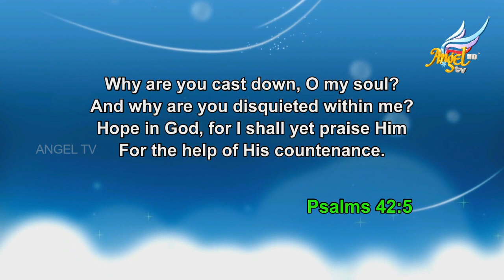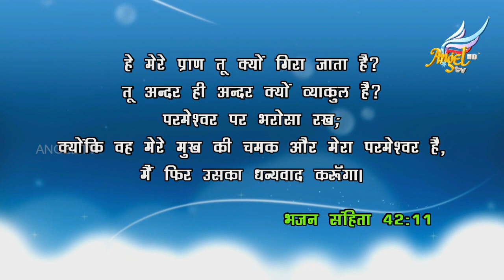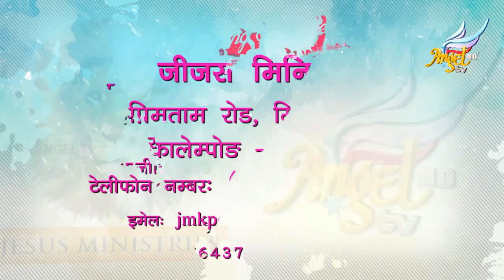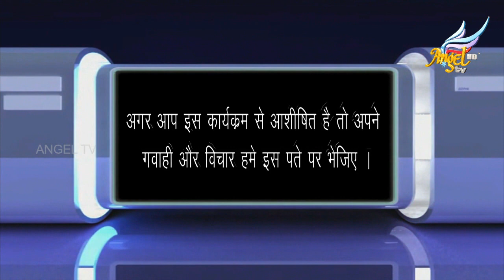Beauty for Ashes | Episode 164